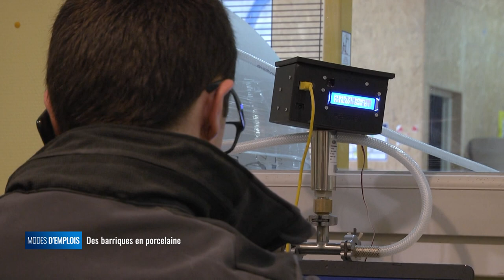Modes d'emplois - Des barriques en porcelaine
Le savoir-faire de la porcelaine de Limoges ne s'applique pas exclusivement aux arts de la table : la petite entreprise Biopythos fabrique des barriques en forme d'oeufs qui permettent l'élevage du vin de manière très innovante.